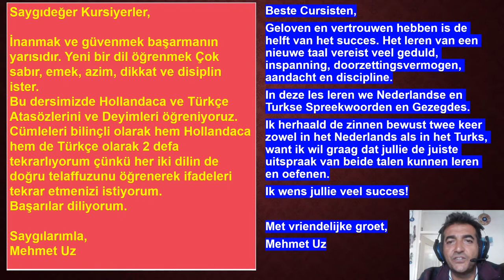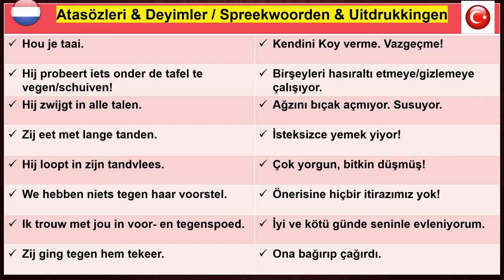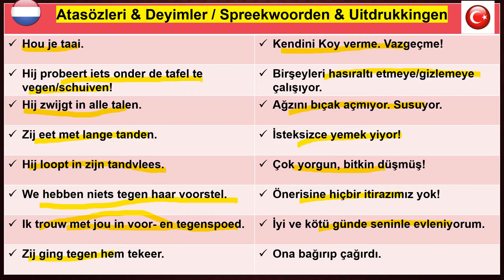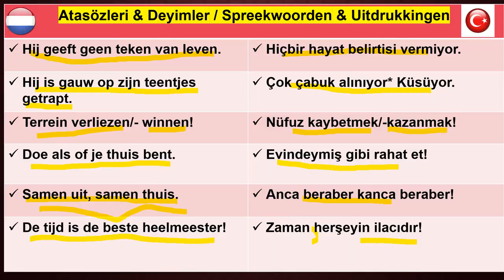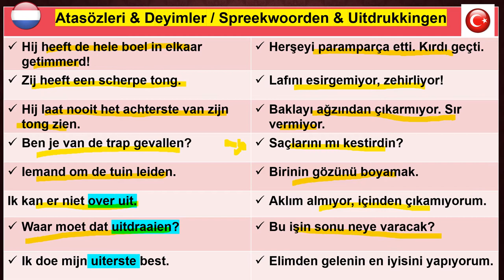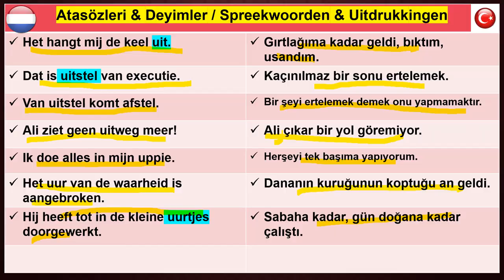HOLLANDACA-TÜRKÇE ATASÖZLERİ DEYİMLER DEEL 21 LETTER T U Spreekwoorden en gezegdes TURKS Nederlands